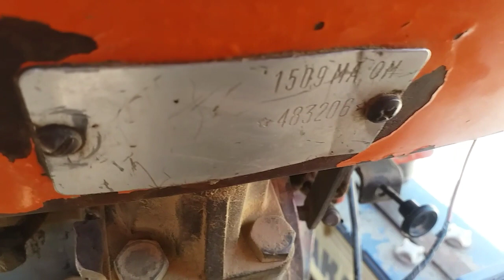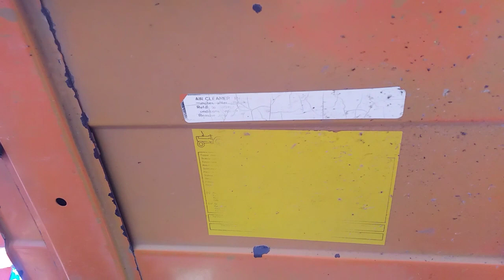Italy Assemble fiat 640 model 1979|65 Hp second Hand Tractor Fiat 640 for sale | Layyah Tractors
About this video Used ItalianTractor Fiat 640 model 1979 |second hand Traktor fiat 640 Model 1979 Hp 75 for sale in layyah south punjab pakistan | Layyah tractors.over all condition of tractor good.gernal tyre installed.engine good condition.genuine colour.self start.total genuine.Location Tehsil Layyah.contact .Price 1190000